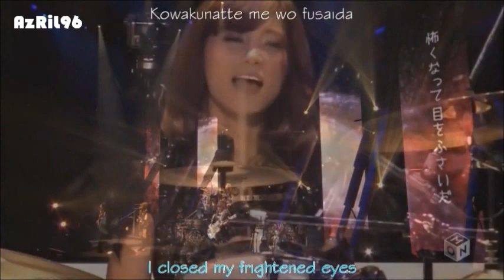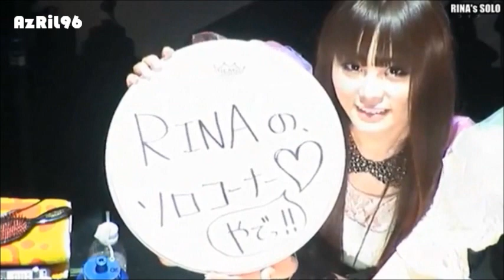SCANDAL | Rina Suzuki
just a simple edit Rina video/photos by me :))